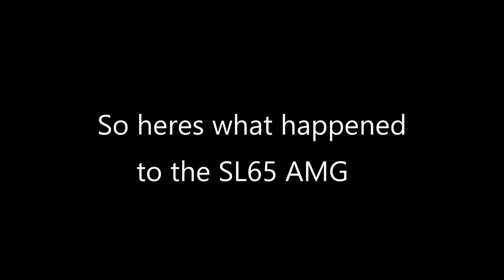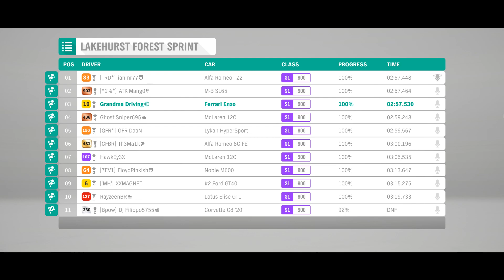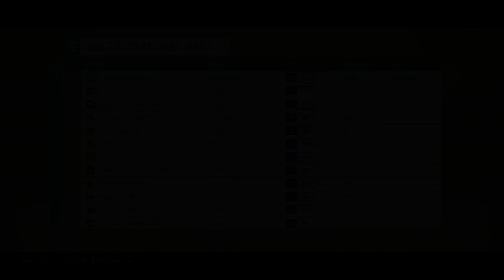Forza Horizon 4 - Enzo Ferrari Is The Speed Version Of The MC12 in S1-Class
If the Maserati MC12 is one of the top all-rounder with great handling, then the Enzo Ferrari is more on the speed side. And you can't go wrong with either of these as both are the top tier all-rounder cars in S1-Class! Showcasing the Enzo Ferrari's performance in S1-Class Custom Adventure. Tune by Nalak28.

Timeline:
0:07 - Enzo Ferrari tune
0:14 - Derwent Lakeside Sprint
3:03 - Lakehurst Forest Sprint
6:18 - Broadway Village Circuit
8:52 - Ambleside Sprint
10:44 - S1-Class Leaderboard Lap Time

Enzo Ferrari S1-Class performance review:
Nothing much to say really, it is one of the top all-rounders in S1-Class. The only downside compared to the S1-Class meta is probably its acceleration. It can be a bit in low speed wet conditions but it is mostly controllable.